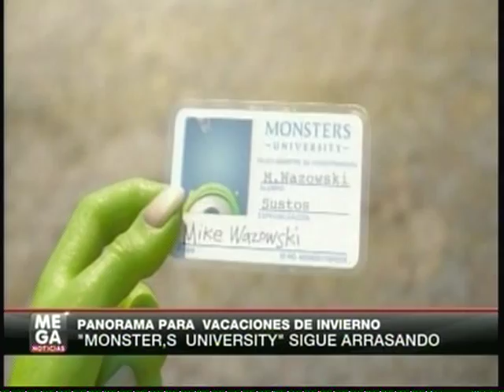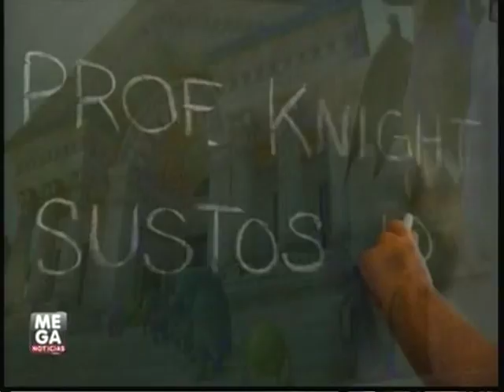MONSTER UNIVERSITY Y MI VILLANO FAVORITO 2 ESTRENOS PARA PUBLICIO INFANTIL MEGANOTICIAS 05 07 2013)